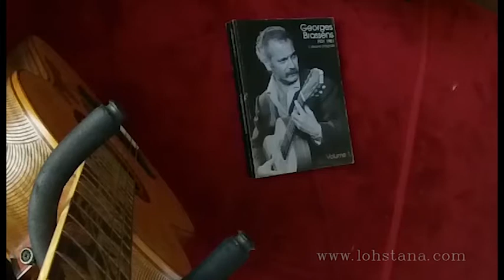Löhstana chante Brassens : L'ORAGE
Auteur / compositeur : David Chapel